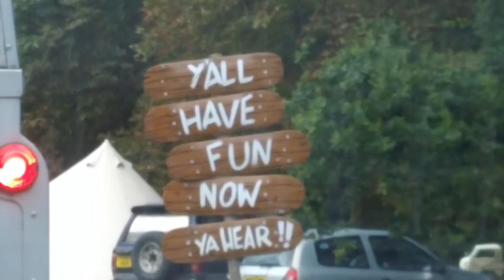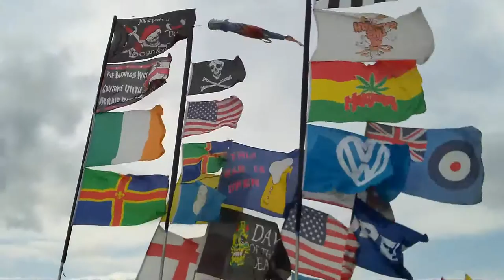TregMedia @ Skegvegas Classic VW Show 2014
Viva Skegvegas 2014, 15-17th august